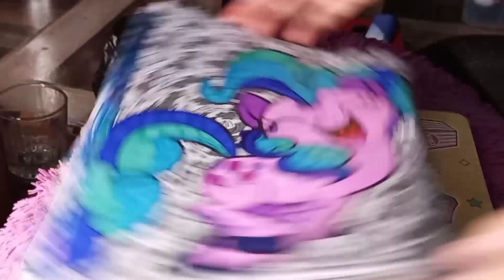Pintando con plumones SigmaFlo Liquid